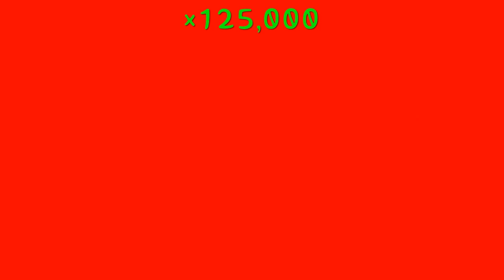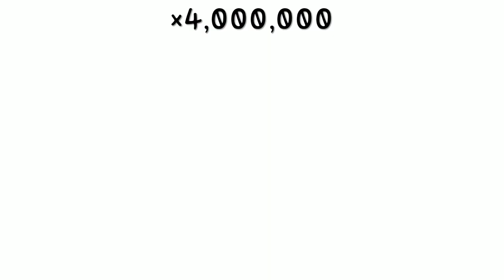LittleBigPlanet™3* Velociporters Teleportation Speed Goes From 1 to 4,000,000!